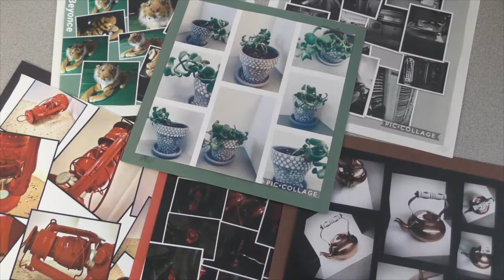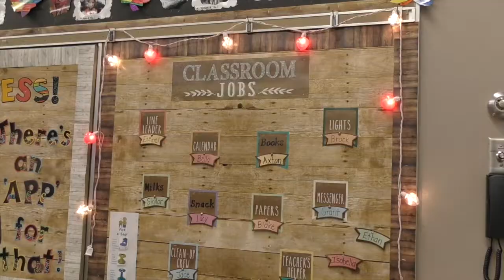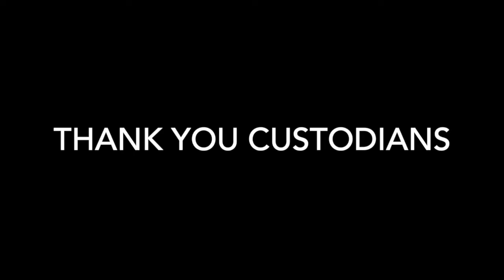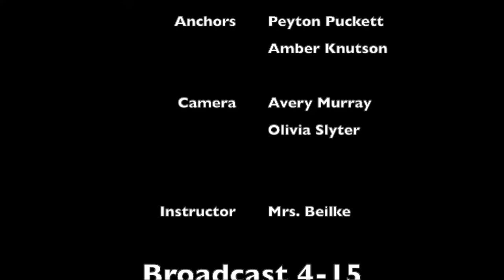Hi-Liner News 02-26-21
73rd Broadcast of Hi-Liner News